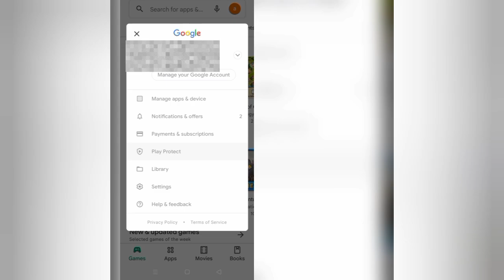How To Enable "Play Protect In Your Play Store" || Rsha26 Solutions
How To Enable "Play Protect In Your Play Store"

Hii friends welcome to my YouTube channel Rsha26 Solutions, today I am showing you how to enable "play protect in your play store" through this video hope so this will be helpful for you.